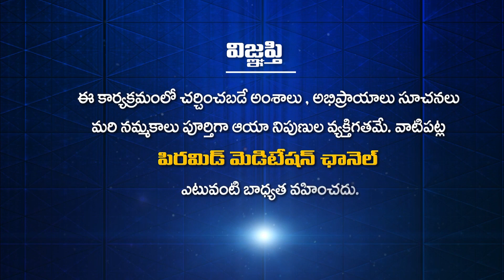పత్రీజీ నాతో చెప్పిన ఆ ఒకే ఒక్క మాట |Spiritual Journey Promo | Lavanya | Anchor ML Ramu | PMC Telugu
YouTube PMC Telugu 24*7:
🧘‍♂️🧘‍♂️🧘‍♂️ ఈ కేబుల్ ఆపరేటర్లలో TVలో "PMC తెలుగు" చూడండి:
📺 Airtel DTH: 945
📺 Gio TV: 1115
📺 APFiber: 36
📺 Act Vizag: 78
📺 Act Nellore: 89
📺 BCN: 75
📺 TCN: 85
📺 City Cabel Network: 97
📺 SSC Digital Network: 95
📺 RAM Netcam: 199
📺 Yuvaraj Digial Network: 17
📺 Mahesh Network: 53
📺 My Digital Network: 44
📺 CPC Digital Network: 444
📺 Uddanam Grameena Cable: 52
📺 SR Digital: 24
📺 GK Digital: 34
📺 NXT Digital Network: 130